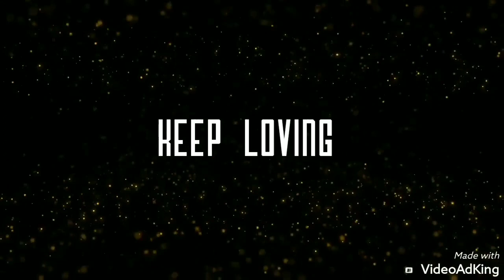Sarala jumadi banta kola @ bodanagudda gondibail udupi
Song # Rama Rama ram ram ram
Vadya # UDAYA SHERIGR ALEVOOR
Click by # SVV FILMS